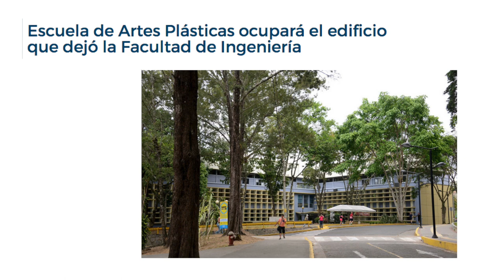Situación edificio Escuela de Artes Plásticas